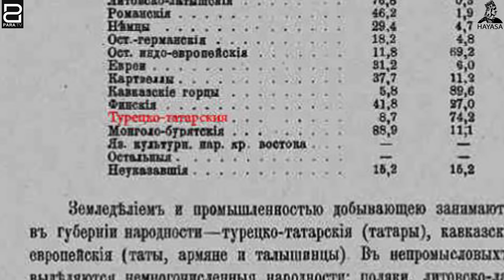Искусственный этнос: существуют ли "азербайджанцы" на самом деле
В рамках 100-летия образования государства Азербайджан HAYASA подготовил спецпроект, состоящий из нескольких минифильмов. В рамках этого проекта смотрите первый фильм - "Этнос азербайджанец"... Все основано на исторических документах и фактах.